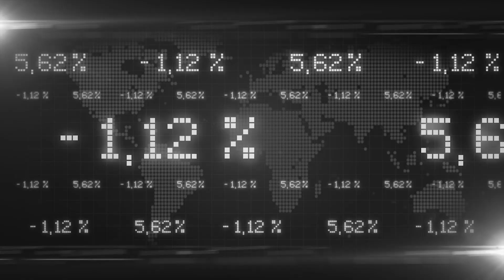PSD a câştigat alegerile, duminică fiind cea mai mică prezenţă la vot